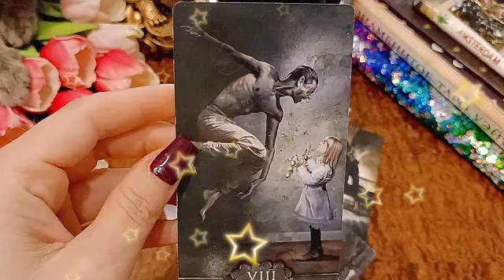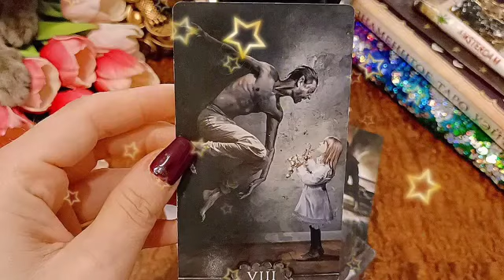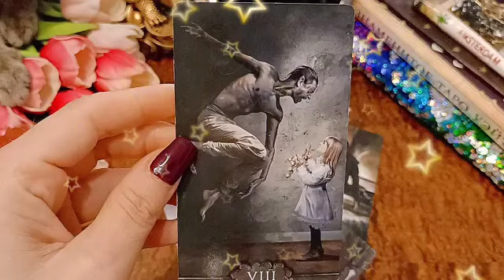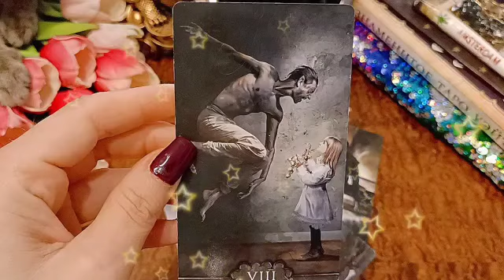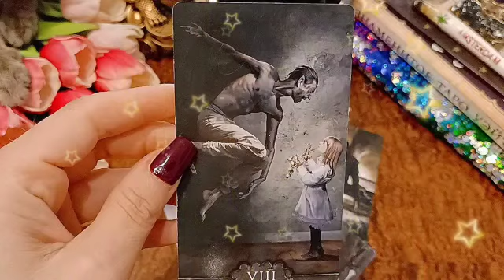برج الدلو من 24 إلى 31 ديسمبر 2022 || بيحبك جدا😍بس عشان هو عنيد و😤بيكابر مش عايز يبين حبه😔